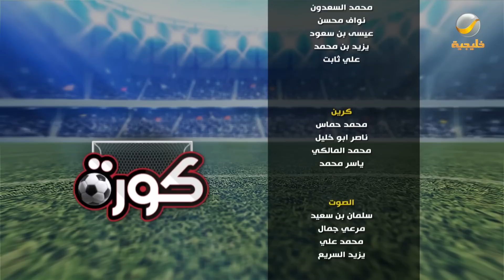برنامج كورة 17 سبتمبر 2023 - لقاء خاص مع أسطورة حراسة المرمى اوليفر كان